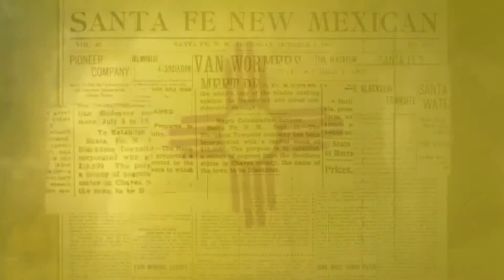Blackdom Buffalo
Buffalo